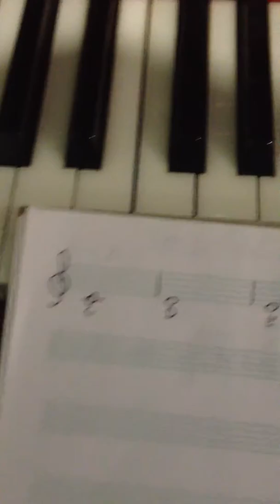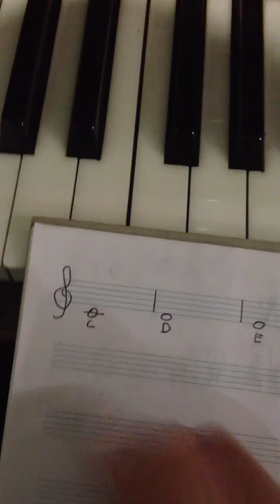Piano Video 5 reading notation.mov